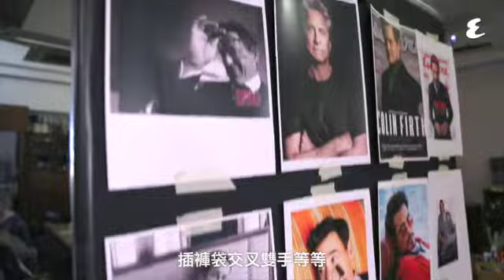應徵Esquire 實習生？｜鄭中基 Ronald Cheng｜Interview｜Esquire HK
鄭中基（Ronald Cheng）唱歌同拍戲大家就見得多，你有沒有想過如果他應徵Esquire 當實習生又會是怎樣的一回事？今次我們選擇了三個任務去測試他，看看能否一一完成。